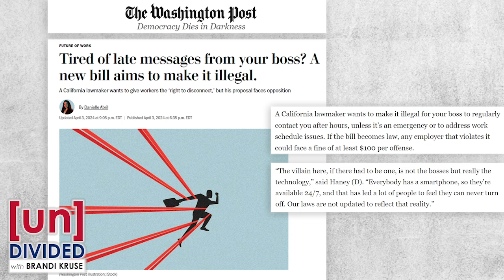Should your boss get fined for contacting you after hours?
A proposed law in California would levy civil penalties against bosses who regularly contact their employees outside of work hours.